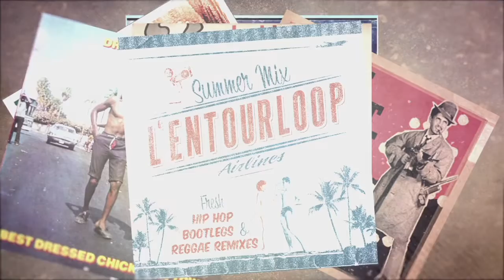L'ENTOURLOOP Ft The Architect & Skarra Mucci Dreader Than Dread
✒️Я - обычный человек,😍который интересуется криптовалютой! Мои исследования💻на эту тему начались практически с самого начала выхода биткоина на рынок...👉Задача канала - Анализ и покупка качественных монет💲 и оптимальных инструментов зароботка и инвестиций👍 Отсеять весь мусор (информационный🔊 и инвестиционный). Определить пиковую цену и вовремя продать.💸 ВМЕСТЕ осуществить вышесказанное ВСЕГДА легче... так как у каждого из НАС свой уникальный опыт.
💲☝️СОЗДАЙТЕ ЛУЧШИЕ КОШЕЛЬКИ 💪
🖋️Мой Кошелек Bitcoin  13bPYSJc79Zj5GPjKoFX12dnNNRdwvbGEf
🖋️TRUST WALLET    0x6A8AD8671Cca6926d2680c1A8a082F316C835635

🔊I can tell you how I study projects and also what I'm excited about so that way you can make better decisions for yourself.You need to be investing💲 in coins that have a strong core. Many of the cheap uninspired Altcoins won't be around two years from now, and people will lose money.✅In fact, even some of the Altcoins that have high contributions and a great development team might end up flopping due to high competition and influence of investor sentiment.
☝️My advice is to invest in coins that have a proven track record and are very likely to be around in the future with a slight mix of high-risk currency just for fun. There are many indicators to determine which coins have potential. The common method of choice would be to go with what everyone thinks will succeed and where everyone is dumping their money. You need to do your own research.
Here are a few tips before you dive into the cryptocurrency world.
Educate yourself. Learn the technology behind these cryptocurrencies. Understand the phenomena and DO NOT be a victim of the "greater fool theory."
Secure your wallet.The technology radically changes all the time, and the crypto space exists on the bleeding edge.

Also this channel with the idea of making  music for everyone who needs to slow down from the stressing modern life. This music is composed in the genre of sleep music, calm music, yoga music, study music, peaceful music, beautiful music and relaxing music.The music I composed here is soft and slowly evolving so instantly the listener calms down. Brain activity changes its frequency and everything comes in perspectives and opens to space. I am sure that you will feel good.
Я могу рассказать вам о том, как я изучаю проекты, а также о том, что меня волнует, чтобы вы могли принимать лучшие решения для себя. Вам нужно вкладывать деньги в монеты, которые имеют сильное ядро. Многие дешевые скучные Altcoins не появятся через два года, и люди будут терять деньги. На самом деле, даже некоторые из альткойнов, которые имеют большой вклад и отличную команду разработчиков, могут потерпеть неудачу из-за высокой конкуренции и влияния настроений инвесторов.
Мой совет - инвестировать в монеты, которые имеют проверенный послужной список и, скорее всего, появятся в будущем с небольшим сочетанием валют с высоким риском просто для удовольствия. Есть много показателей, чтобы определить, какие монеты имеют потенциал. Распространенным методом выбора будет придерживаться того, что, как все думают, будет успешным, и где каждый будет сбрасывать свои деньги. Вы должны сделать свое собственное исследование.
Защитите свой кошелек. Технология все время радикально меняется, и криптопространство существует на переднем крае. Так что, как всегда, я просто парень в интернете, и это не инвестиционный совет.

Также этот канал с идеей создания музыки для всех, кому нужно замедлить стресс от современной жизни. Эта музыка написана в жанре сон-музыки, спокойной музыки, йоги, изучения музыки, спокойной музыки, красивой музыки и расслабляющей музыки.
Музыка здесь мягкая и медленно развивается, поэтому слушатель мгновенно успокаивается. Мозговая активность меняет свою частоту, и все появляется в перспективе и открывается в космос. Я уверен, что вы будете чувствовать себя хорошо.
 ☝️Цель создания - 💖БЛАГОТВОРИТЕЛЬНОСТЬ💖 и она будет выполнена❕❕❕